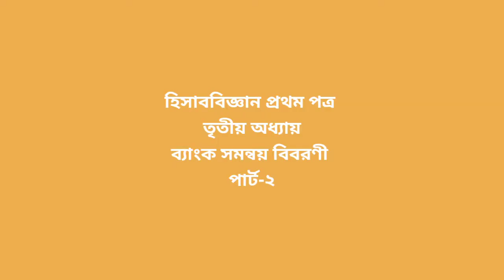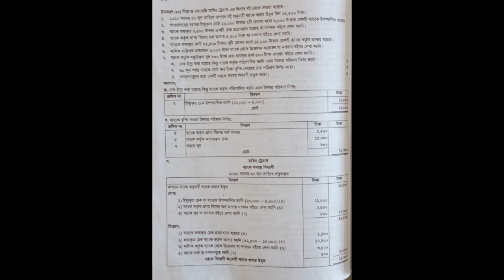ব্যাংক সমন্বয় বিবরণী প্রস্তুত (পার্ট ২) । ৩য় অধ্যায় । একাদশ-দ্বাদশ । হিসাববিজ্ঞান ১ম পত্র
Ziarul Islam
Lecturer